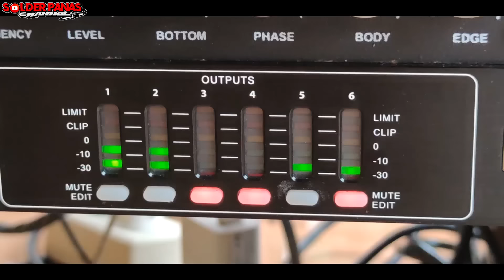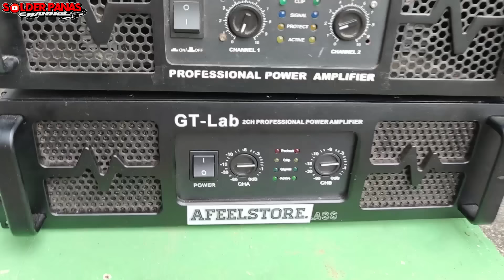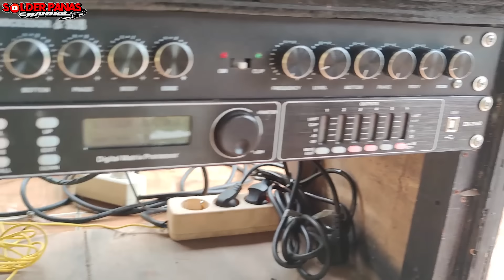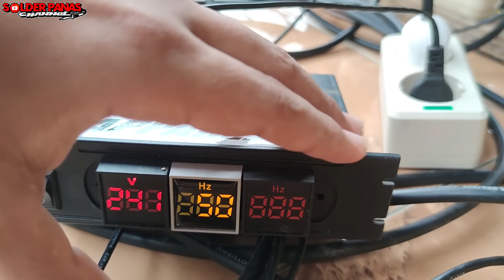SPEAKER SUB 18 inch TIPE INI MEMANG GALAK !! 2 speaker saja horeg menggelegar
Semoga bermanfaat